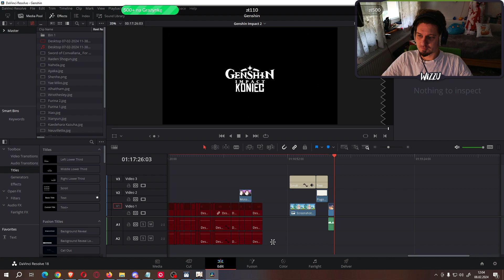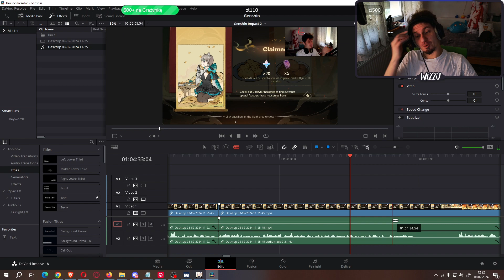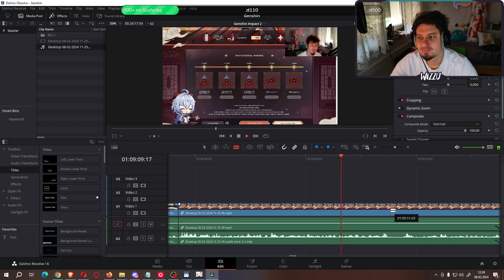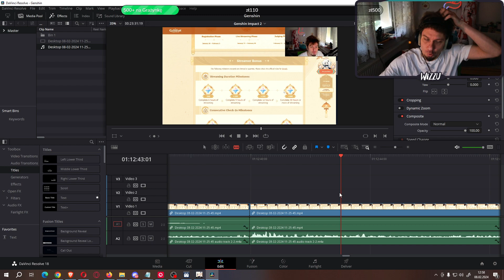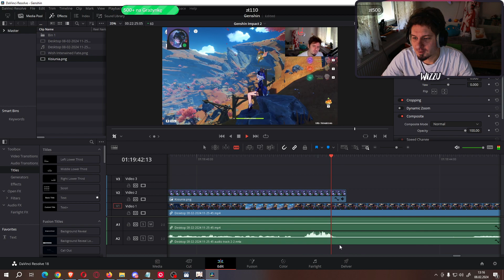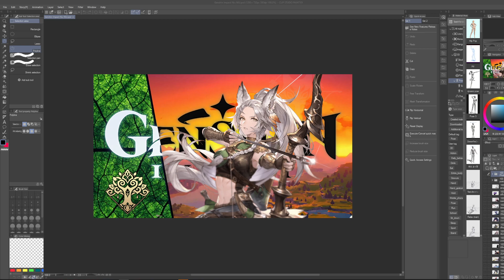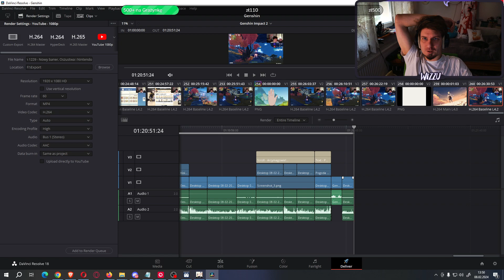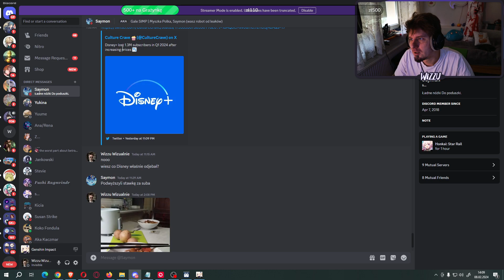🔴 Genshin monting!'2024.02.08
1) Napisz gdzieś wewnątrz paczki (kartka, świstek papieru - cokolwiek, byle NIE na privie na YT/FB bo się pogubię) czy sobie życzysz czy nie, żeby unboxing od Ciebie ewentualnie trafił na juczuby i jak tytułować paczkę ("paczka od -Twoje imię-" czy "paczka od -podany przez Ciebie nick-"). Jeśli nie napiszesz, to zakładam, że mogę wrzucać na YT z podanym nickiem/imieniem.
2) Nie wysyłaj mi nic za co mogę oberwać ja, lub możesz oberwać Ty. Nie, to nie było wyzwanie, raczej prośba i pobożne życzenie. Ale jak już chcesz mi wysłać tego świeżo zakoszonego Rembrandta, to spoko i obiecuję, że Cię nie wsypię.
3) Ślij na adres (tak, to "poste restante" przed imieniem ma tam być):
51-645 Wrocław